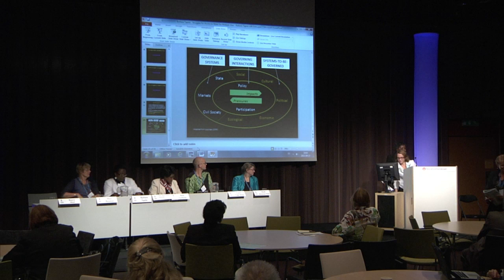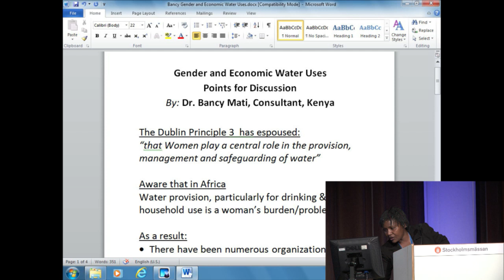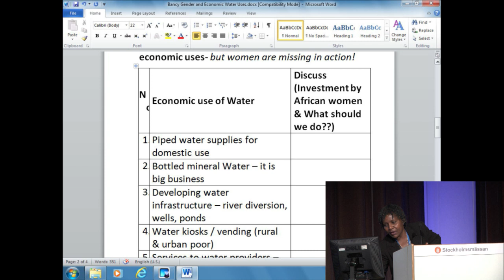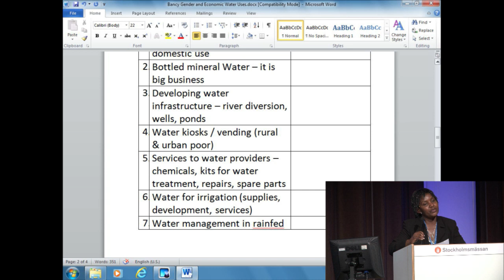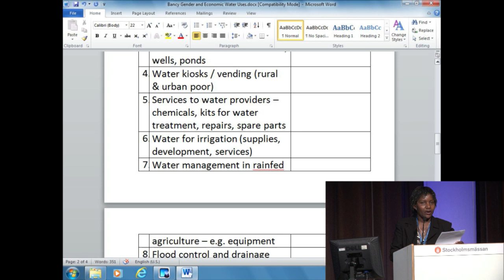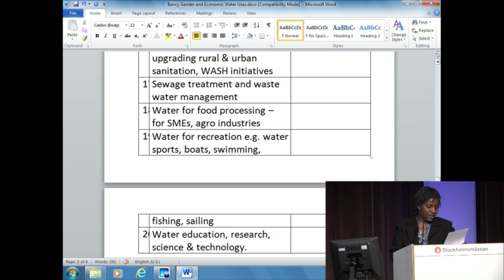2012 World Water Week: Concrete Actions: Advancing the Integration of Gender, Water, Food Security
2012 World Water Week: Concrete Actions: Advancing the Integration of Gender, Water, Food Security. Gender in Productive Water Uses and Water Resources Management. Ms. Barbara Tapela, Institute for Poverty, Land and Agrarian Studies, Water Research Commission South Africa